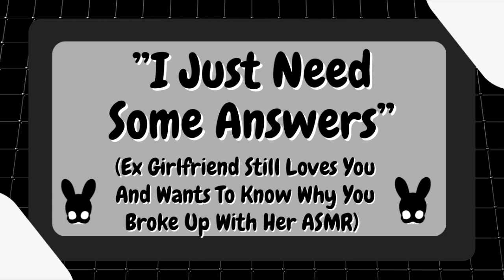I Just Need Some Answers (Ex Girlfriend ASMR)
Butterfly or caterpillar?